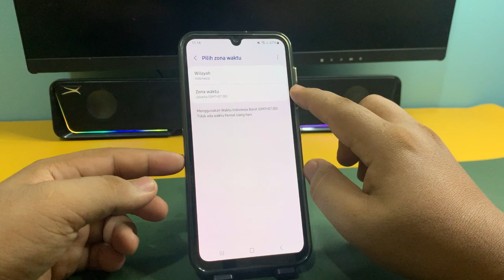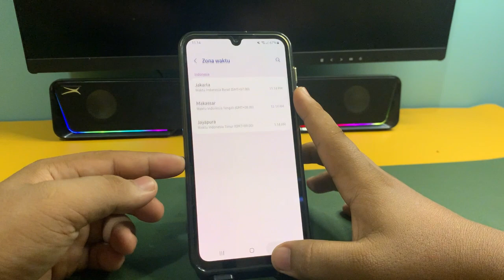Cara Mengatur Jam Dan Tanggal di Hp Samsung M33 5G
"Terima kasih"